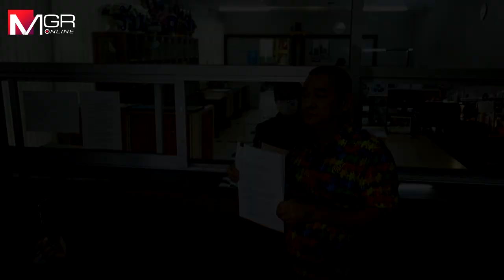“เรืองไกร” ร้อง “กกต.” สอบ “ก้าวไกล-7พรรคร่วม” ลงนาม MOU พร้อมยื่นหลักฐานเพิ่ม ปม “พิธา” ถือหุ้นสื่อ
“เรืองไกร” มากกต.ตามนัด ยื่นคำร้องตรวจสอบ MOU รัฐบาลก้าวไกล ส่อผิด พ.ร.ป.พรรคการเมือง พร้อม ฝส่งหลักฐานเพิ่ม “พิธา”ถือหุ้นสื่อ จี้เร่งส่งศาลรัฐธรรมนูญวินิจฉัย